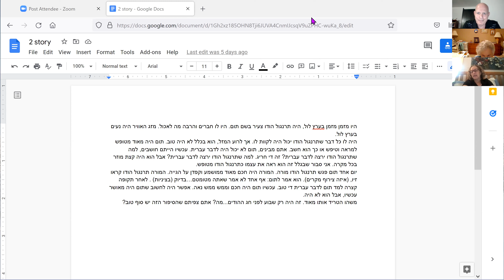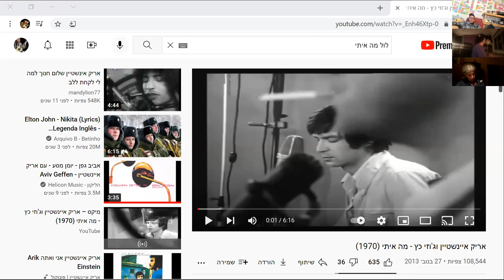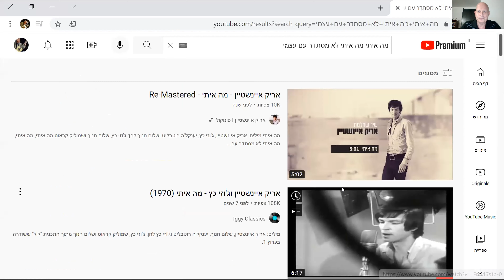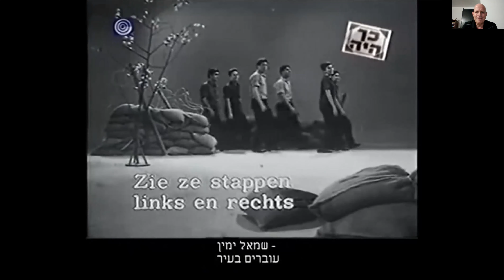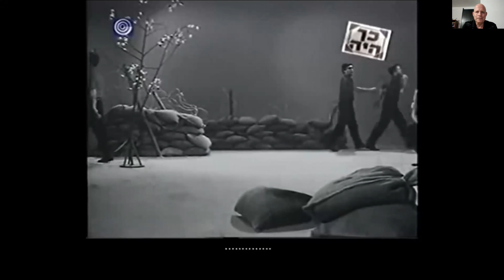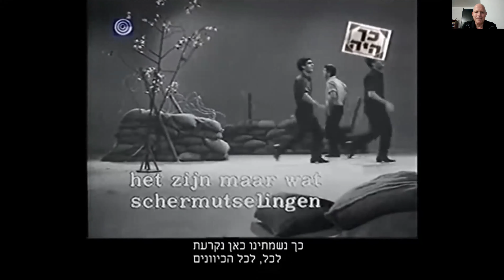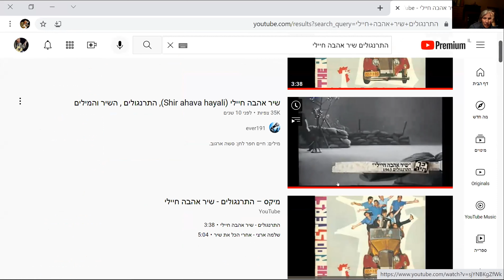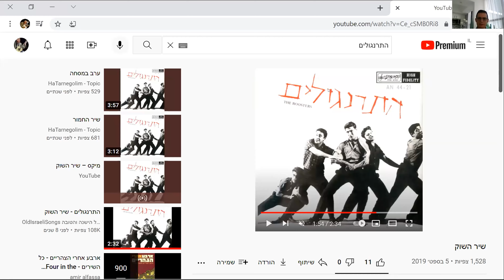Hebrew Speaking Project - Intermediate Room - November 4th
You are learning Hebrew. (Yeey!) Reading is fun, Duolingo is great, but you need to practice what you've learnt, right? Where can one practice speaking Hebrew?

For that - the Hebrew Practice Project was created!
It's a free weekly event, anyone can jump right in, without any preparation - join in and practice speaking Hebrew - on any level!

We meet in Zoom on Mondays, 6pm Israel time, say hello to each other and split into three groups according to the levels - beginner, intermediate and advanced. Each chat room has a speaking facilitator to guide the conversation, play language game, read something together - different things, whatever the teacher decides to do! :) It's not a course, so there is no continuity between meetings, it's all about having fun using your Hebrew!